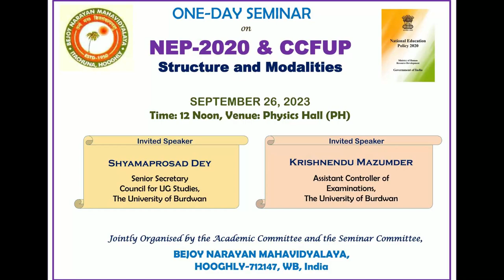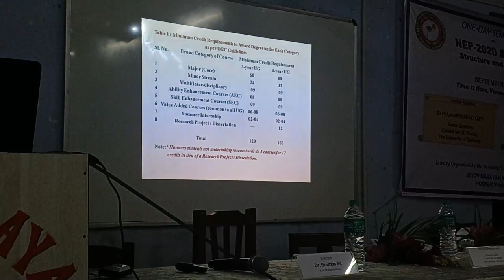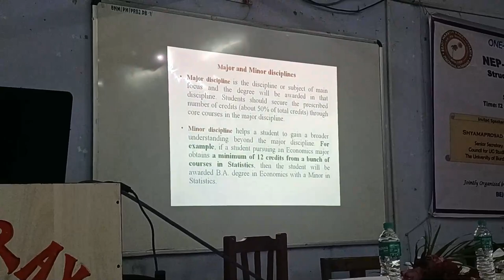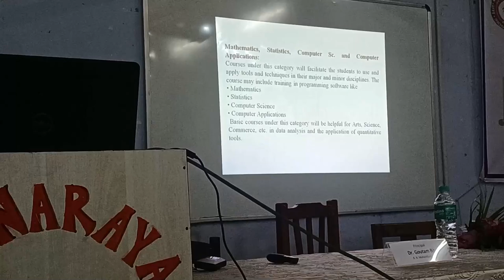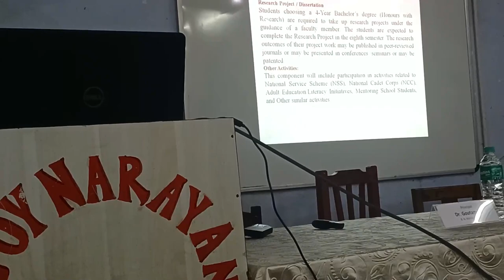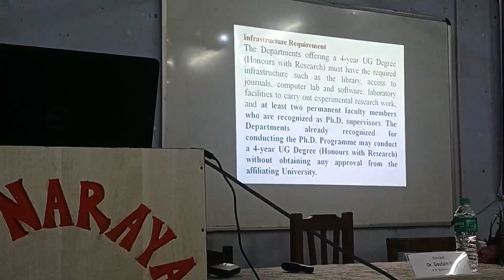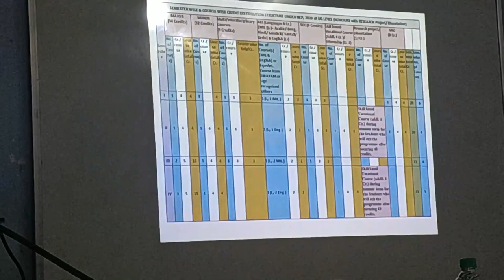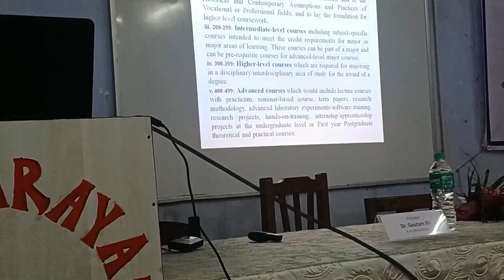NEP-2020 and CCFUP | Four years UG Programme | BU | Bejoy Narayan Mahavidyalaya | West Bengal